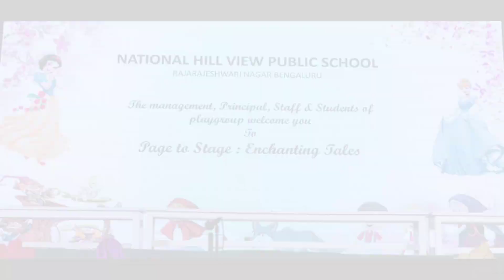Annual Day National Hill View Public School